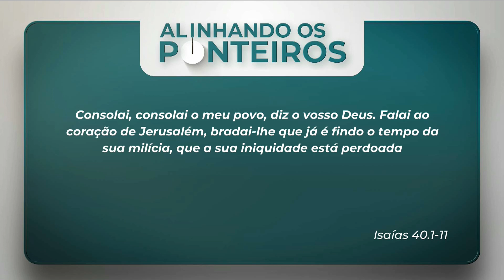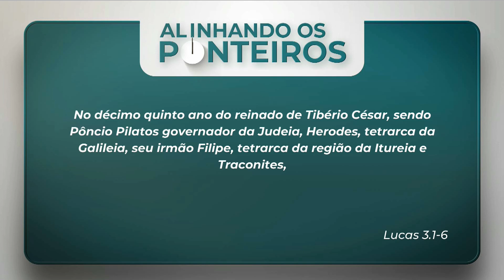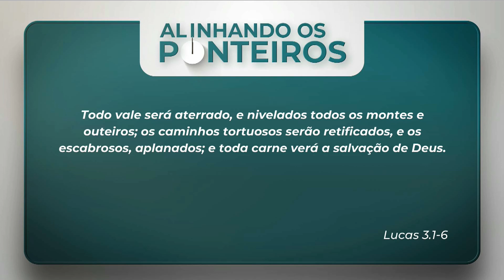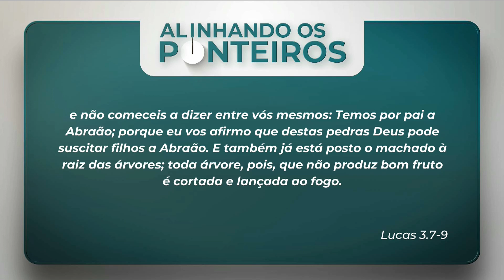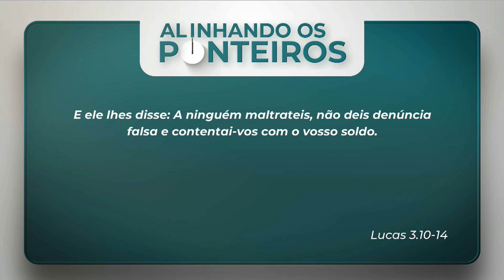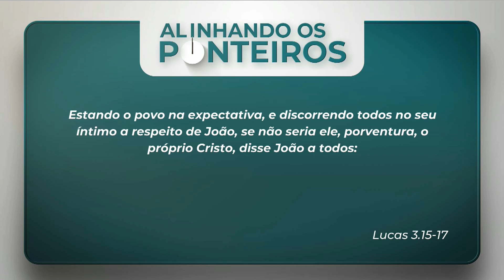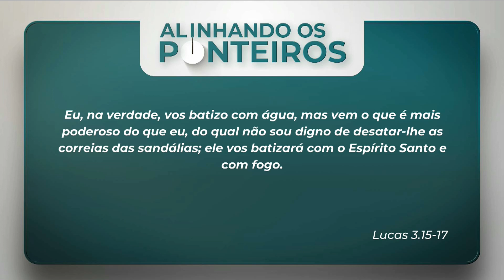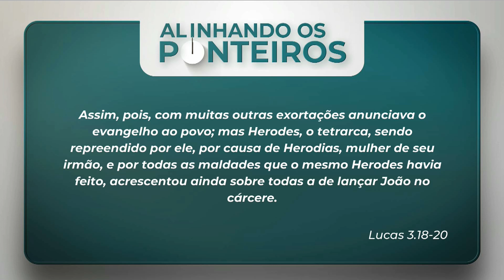Família - ALINHANDO OS PONTEIROS